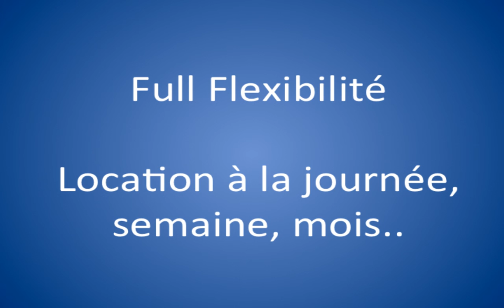CliniCube, the mobile dental clinic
CliniCube is a mobile dental clinic, for rent or sale in Belgium and North of France.

CliniCube is a product of Castelbel SA/NV